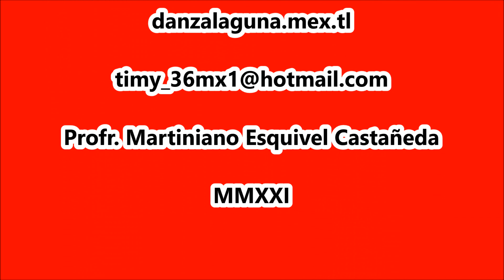Matlachines Los Quiroz. Danza "San Judas Tadeo" de Torreón, Coah.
X Aniversario. Danza “Milagro Villegas” de La Col. Villas de Zaragoza, Torreón, Coah. el 26 de septiembre de 2021.
*Danza “San Judas Tadeo” (Los Quiroz) de La Col. Monterreal, Torreón, Coah.